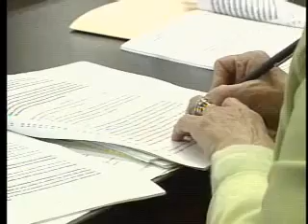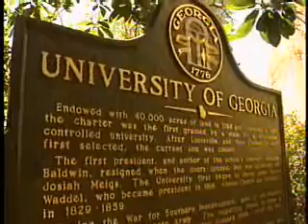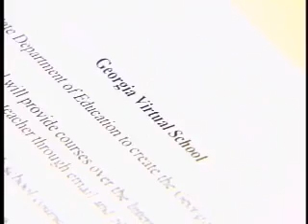Lawmakers, April 1, 2005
The Georgia General Assembly adjourned sine die just minutes before midnight last night. Republican leadership met their goal of adjourning in 39 days
rather than the 40-day maximum, but not as early as originally planned.
Agrees and disagrees, conference committees and bill printings forced
the session into the late evening hours. We'll have the highlights of the session and the status of major legislation. Join Lawmakers for a one-hour special legislative wrap-up.

Gerald Bryant talks with Governor Sonny Perdue and Lieutenant Governor Mark Taylor about their reaction to the session.

Nwandi Lawson talks with Speaker of the House Glenn Richardson and House Minority Leader DuBose Porter after the first year of Republican control in the House of Representatives.

Correspondent David Zelski has the latest on the ethics bill compromise as well as legal issues like tort reform, Congressional redistricting and cracking down on the manufacture of methamphetamine.

Lawmakers Chriss Knight reports the passage of the statewide smoking bam and other business issues like wireless privacy, limiting internet "spam" and living wages.

Reporter Jesse Freeman will bring you the outcome of education legislation and measures that deal with social issues like abortion, same-sex partner benefits, divorce and child support.